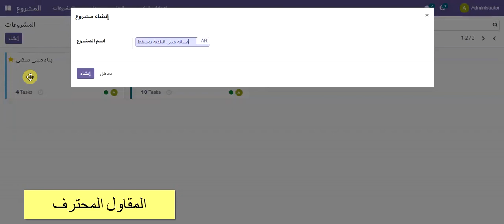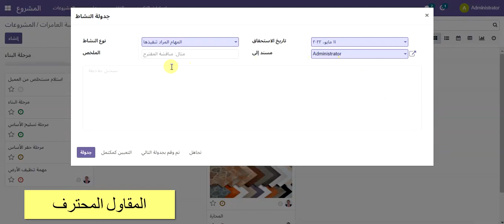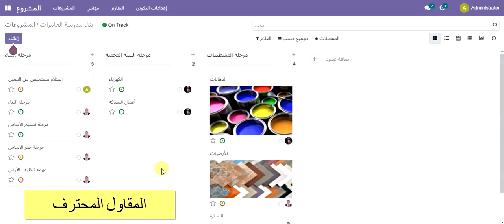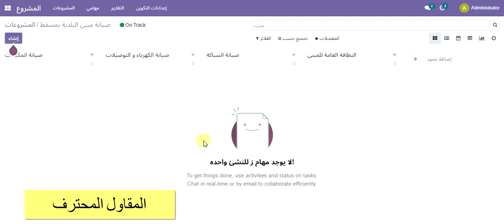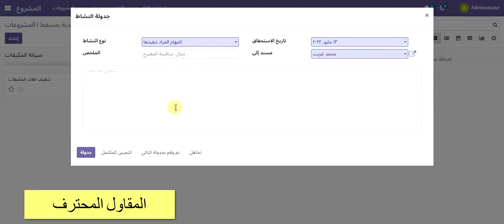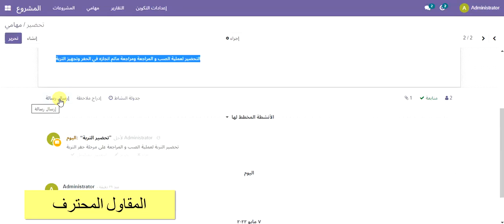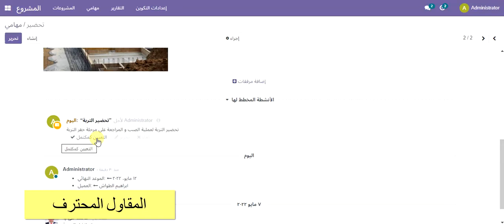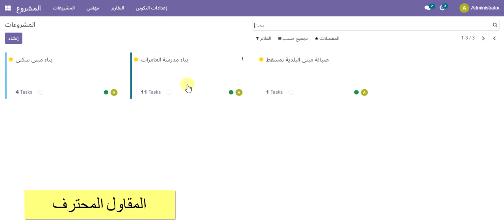1- برنامج إدارة شركات المقاولات ERP شرح إضافة المقاولات و إدارة و توزيع و متابعة المهام